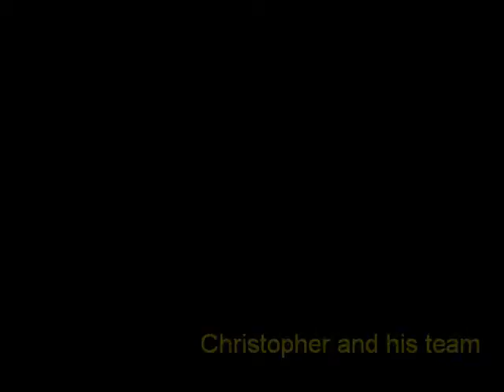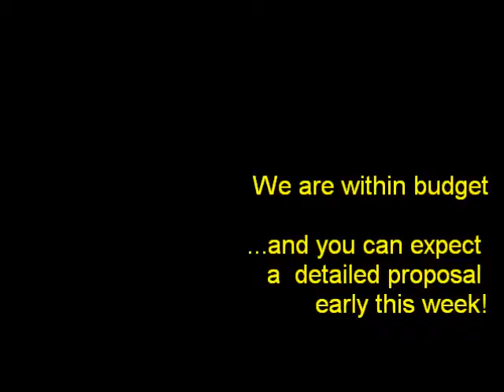descanso electronic boards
Design presentation for a Palm Springs home